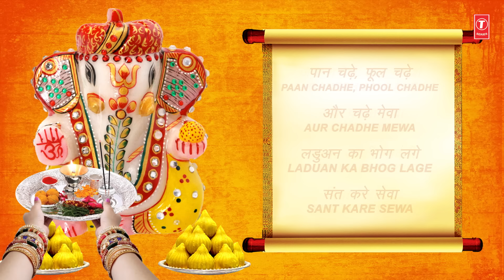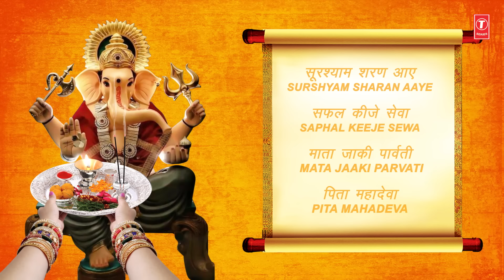गणेश जी की आरती Ganesh Ji Ki Aarti | PANKAJ NAGIA | Ganesh Bhajan | Lyrical Video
Ganesh Bhajan: Ganesh Ji Ki Aarti
Singer: Pankaj Nagia
Music Director: Rohit Kumar Bobby
Lyrics: Traditional
Album: Ganesh Ji Ki Aarti
Mix & Masterered By: Sanjay Pal
Blessings: Hansraj Nagia (Mama Ji), Radha Nagia
Music Label: T-Series

FOR OPERATOR CODES:
Ganesh Ji Ki Aarti - Jai Ganesh Jai Ganesh
sms GNJKA1 To 54646

Ganesh Ji Ki Aarti - Ekdant Dayavant Char Bhuja Dhari
sms GNJKA2 To 54646